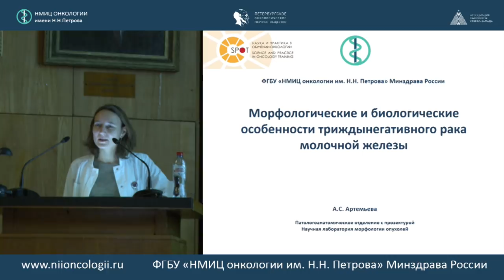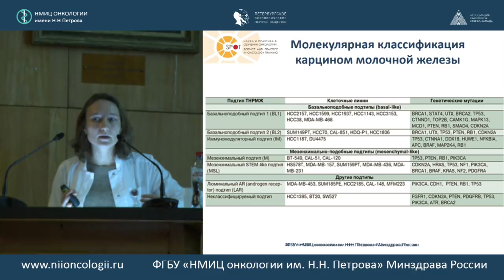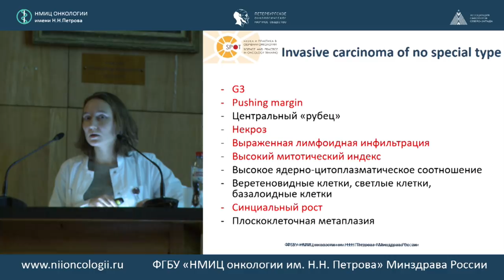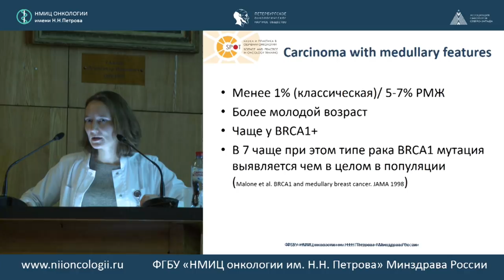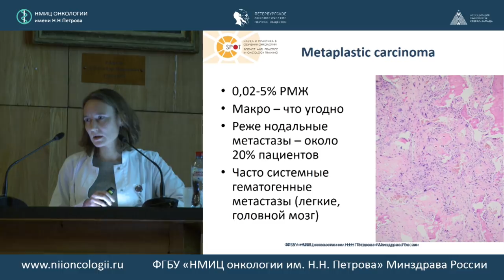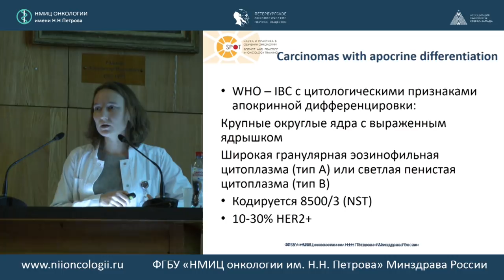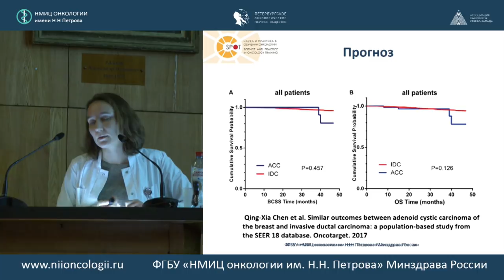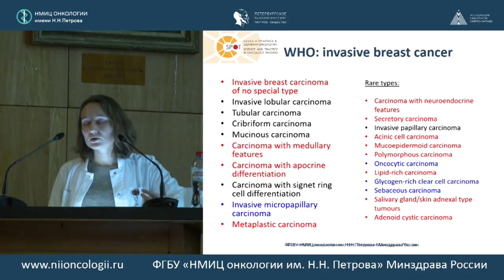Морфологические и биологические особенности трижды негативного рака молочной железы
к.м.н. Анна Сергеевна Артемьева (ФГБУ «НМИЦ онкологии им. Н.Н. Петрова» Минздрава России, Санкт-Петербург)